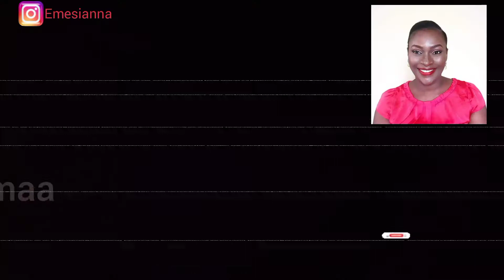Naira Marley and his Wierd desires